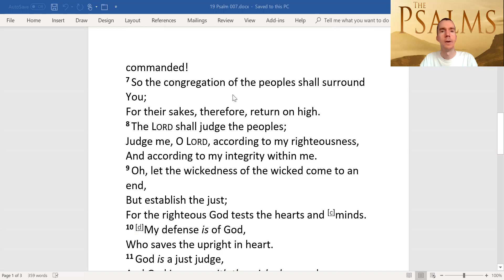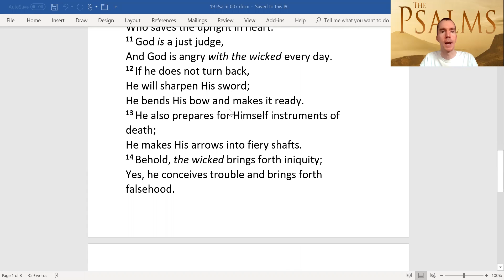Psalm 7 "For the righteous God tests the hearts and minds." / "God is a just Judge."